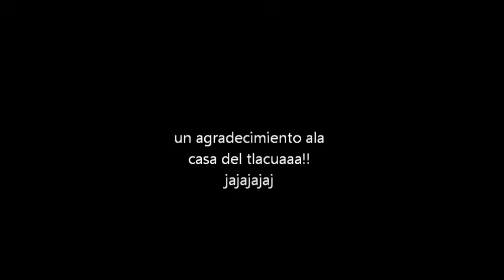entrenamiento hakdokero 2012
ahi en casa de tlacua entrenando un poco de hak dak !!!